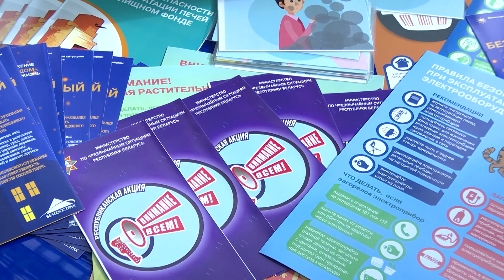В торговых центрах города сотрудники МЧС развернули интерактивные площадки